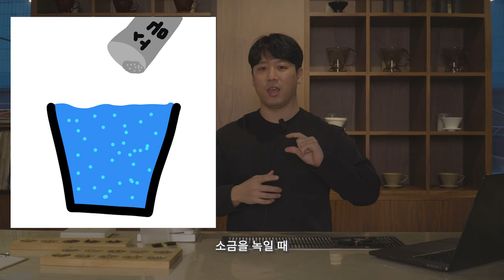커피의 98%에 대해서 배워봅시다 [커몬학습 : 핸드드립 7강]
핸드드립 서버: 칼딘 서버 (원통형의 서버를 선호합니다)

*촬영장비
카메라: 소니 A6400
마이크: 소니 블루투스 마이크 ECM-W2BT (블루투스 무선 마이크)